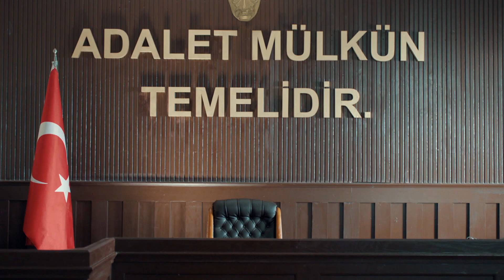Kurşun 2. Teaser - Orhan 1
1970’lerin İstanbul’unda adalet arayan Savcı Orhan Atmaca (ENGİN ALTAN DÜZYATAN) ve kalemine güvenen hırslı gazeteci Leyla Devrim’in (BURÇİN TERZİOĞLU) yer altı dünyasına karşı birlikte verdikleri mücadeleyi anlatan "Kurşun" FOX'ta!